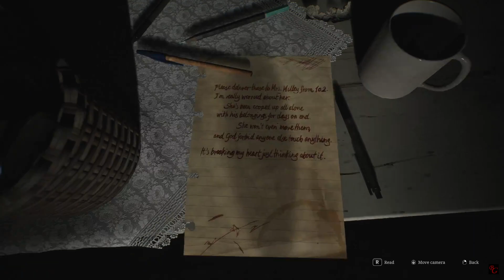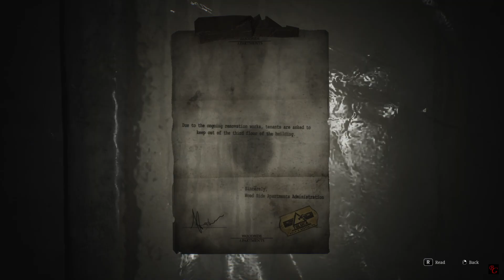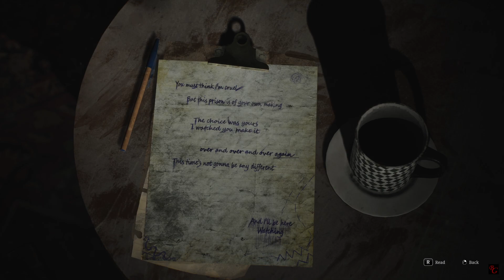[PC] Silent Hill 2 Remake Cheathrough - Pt. 2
Never played the original so can't say if this is a good remake in term of faithfulness to the original, but on its own its a fantastic game! The environment is stunning and dreadful while the sound effects adds to the intensity of horror. The enemy design is grotesque and fills you with apprehension when looking at them. The story is expertly told, telling individual stories of 3 different characters woven together in a coherent each story is its own style of horror that feeds on the reality of being human. I overall liked the game slot its great! with a little more on variety from combat or enemies it would have been excellent but as is, I give it a 8.5/10